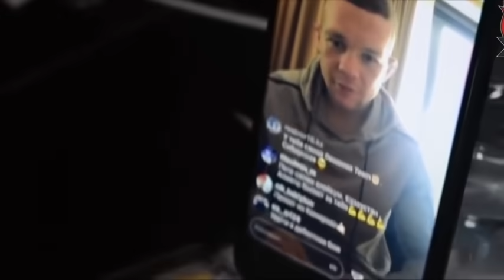СРОЧНО! Хабиб ОТМЕНЯЕТ СВОЙ турнир 1 апреля! ПЕРЕПАЛКА Петр Ян и Алджо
Хабиб отменяет турнир EFC 47, запланированный на 1 апреля. Петр Ян и Алджамейн Стерлинг устроили перепалку перед боем! Вам это понравится!

ЧЕМ Я ПОЛЬЗУЮСЬ В ОЗВУЧКЕ:
Микрофон: Warm WA-14
Микрофонный предусилитель: dbx 286s.
Звуковая карта: ROLAND RUBIX22